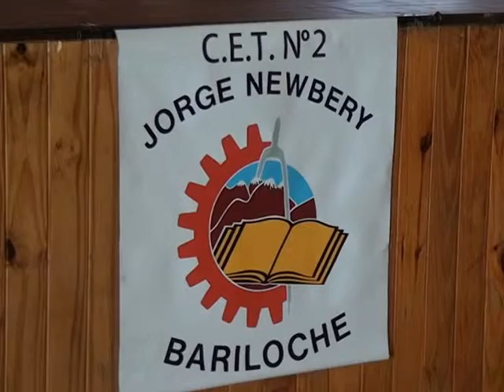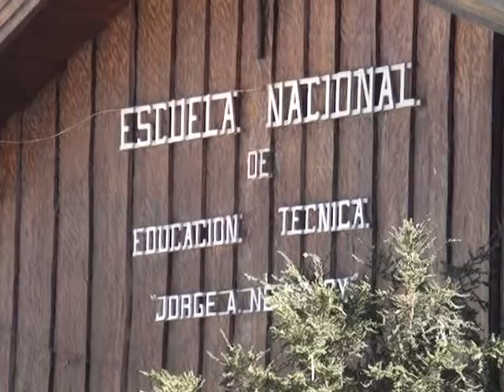DIARIO DE BARILOCHE-CECILIA MÉNDEZ Primer Evento del Mes de la Mujer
HASTA EL 20 DE MARZO SE REALIZAN EN NUESTRA CIUDAD EL PRIMER EVENTO MES DE LA MUJER PARA REVALORIZAR EL ROL DEL TÉCNICO COMO ACTOR SOCIAL.